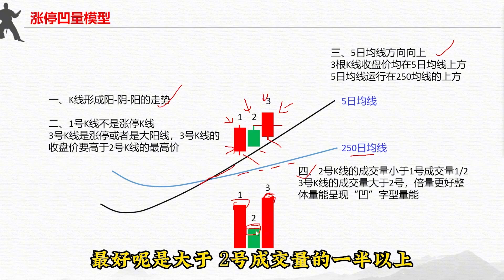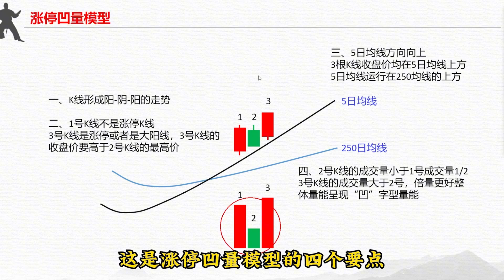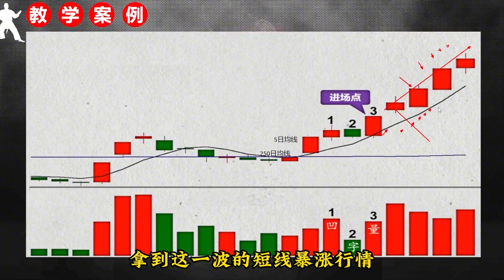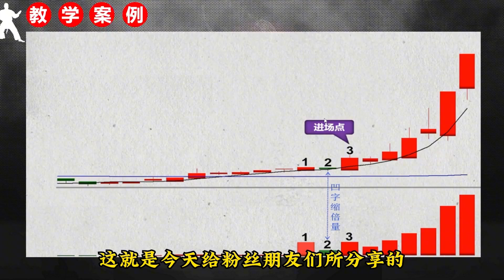涨停后出现量缩倍升模型，一旦突破稳捉主升浪，买在起涨点！